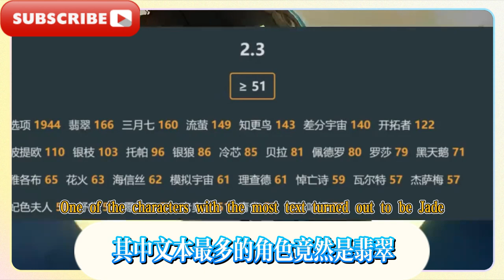崩壞星穹鐵道：6大角色技能統統公開，椒丘無dot，首個雙玩法角色進卡池，崩壞星穹鐵道：流螢有新衣！ 2.3測試服已開！台詞數量統計，翡翠排名第一驚現差分宇宙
Collapse: All 6 character skills revealed, Pepper Hill has no dots, the first dual-play character enters the card pool, Collapse: Flowing Firefly has new clothes! 2.3 test server is now open! Line count, Jade ranks first and surprisingly appears in the differential universe